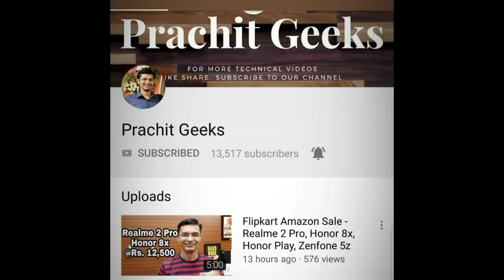Sunday Special #38 - Zenfone 5z Pie,LG V40, Oneplus Crushing Apple India, Pixel Call Screen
SundaySpecial episode 38